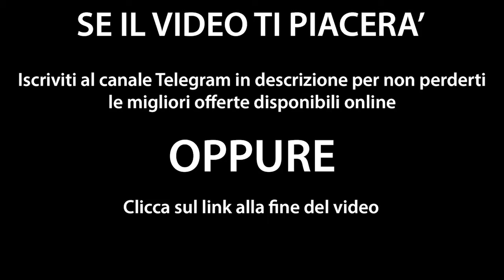Italia-Irlanda 0-1 HD Highlights - All Goals - UEFA Euro 2016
Euro 2016, Italia-Irlanda 0-1: decide Brady, anche i verdi agli ottavi
Un colpo di testa all'85' regala agli uomini di O'Neill la qualificazione alla seconda fase con gli azzurri e il Belgio: prima sconfitta per Conte in una gara ufficiale, ma non fa male
Ascolta
108
22 GIUGNO 2016 - LILLA (FRANCIA)
Che cuore, l’Irlanda. E che brutta, questa Italia. Per fortuna, la prima sconfitta dell’era Conte in una gara ufficiale è una caduta che non provoca traumi: eravamo già qualificati, primi nel girone E di Euro 2016, con un avversario già certo per gli ottavi di Parigi. Però il c.t. azzurro aveva chiesto di evitare brutte figure. E questa, se non lo è, diciamo che ci va vicino. Ventidue anni dopo lo sgambetto al Mondiale americano, l’Irlanda torna a batterci in un match con punti in palio: lì arrivammo in finale, qui chissà.